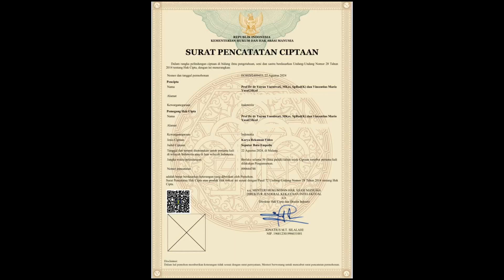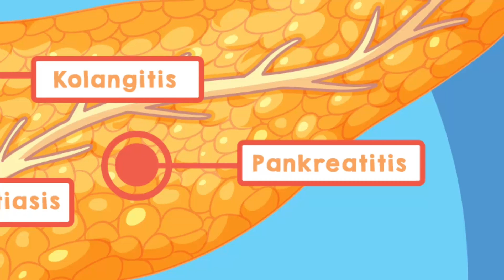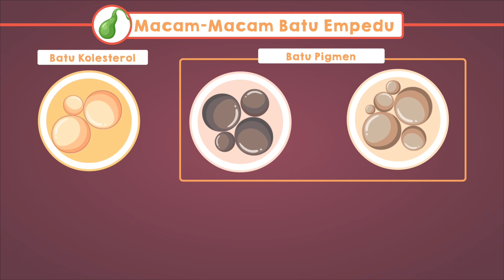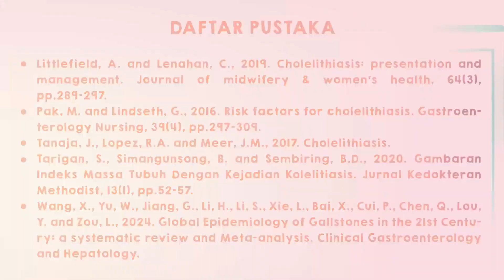Video Pembelajaran - Seputar Batu Empedu